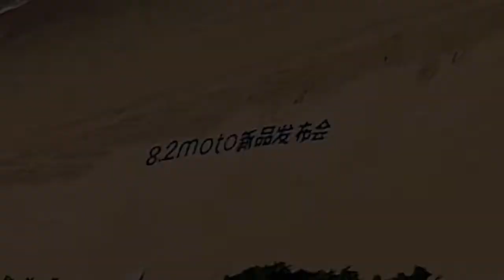Moto X30 Pro From Skyscraper